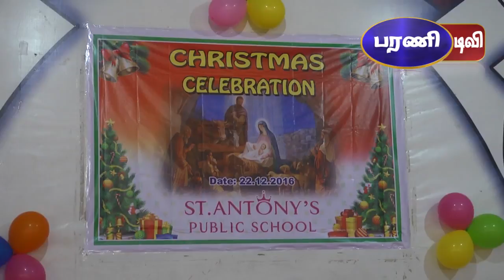St. Antony's Public School (CBSE) Tirunelveli X-Mas 2016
Nellai news St. Antony's Public School (CBSE) Tirunelveli  X-Mas 2016